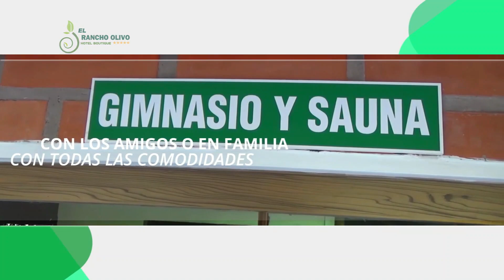la iguana 1022